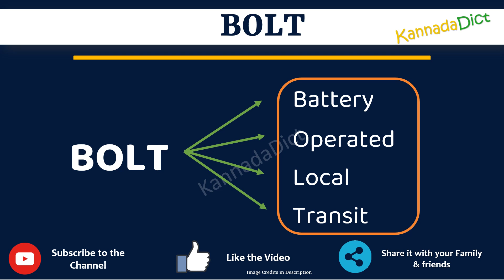BOLT full form in Kannada | BOLT ಪೂರ್ಣ ರೂಪ ಕನ್ನಡದಲ್ಲಿ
In this video you will learn the complete form of BOLT in Kannada.
Learn the complete form of BOLT in just one minute.